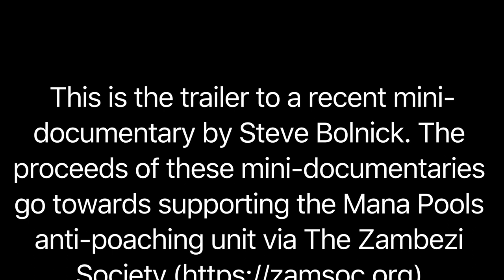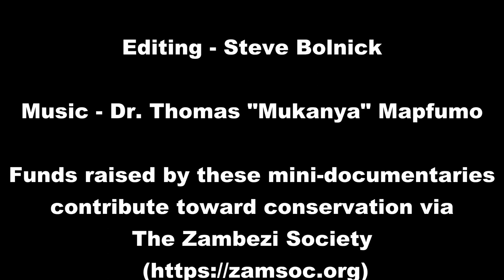Lions of Chitake Trailer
This is a trailer to the mini-documentary entitled "The Lions of Chitake". It features remarkable & dramatic wildlife footage. My mini-documentaries contribute to conservation.